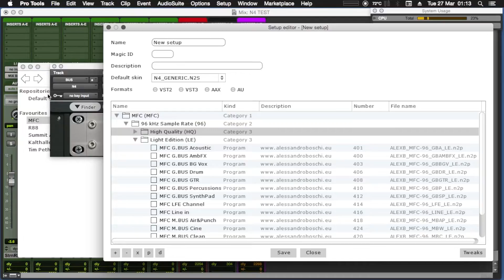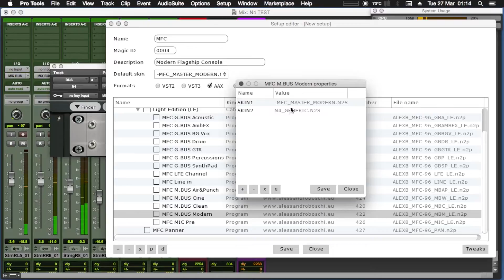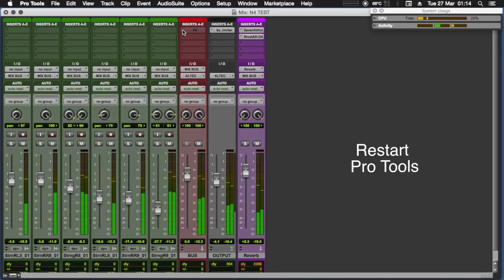Acustica Audio | N4 Setups Test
Testing the N4 ability to create a setup of 1 or more programs which then are selectable as a separate plug-in for your DAW format. Audio recording features my percussion composition inspired by works of a great maestro Mr. Glen Velez.
Thanks to JPN Skins for lovely MFC skin.